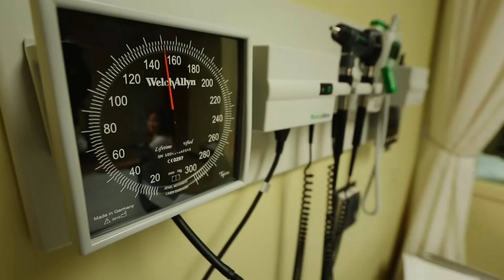Becoming a standardized patient at UCF College of Medicine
These are not real patients, but specially trained individuals who follow a script and mimic medical conditions to help train medical students. Learn how to become a standardized patient.